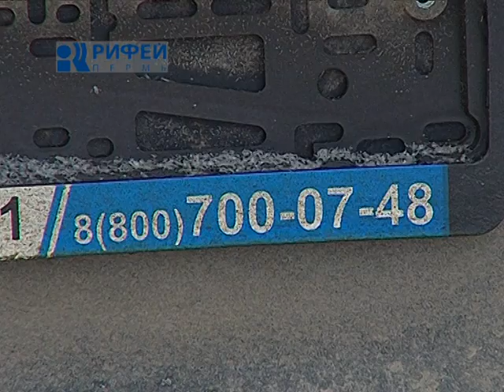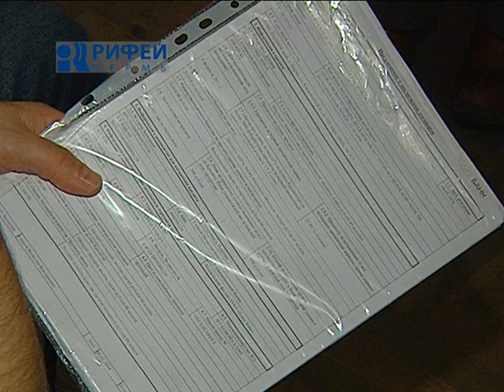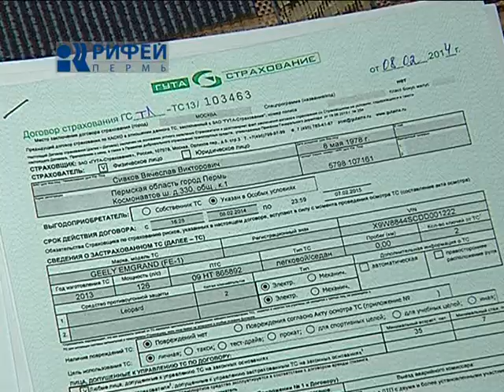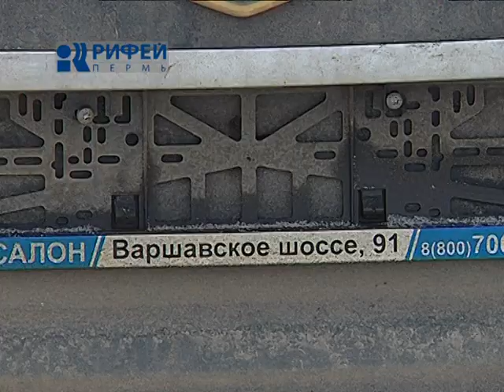Сюжет Обман с оформлением машины в кредит